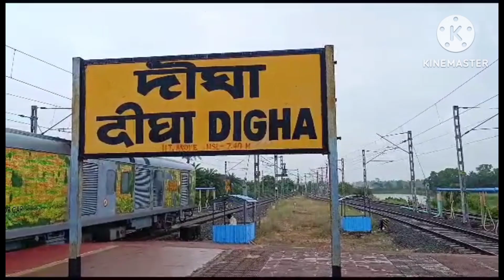দিঘা থেকে বাড়ি ফেরার পালা llবিরিয়ানি রান্না করে বরকে চমকে দিলাম @priyankasvlog602